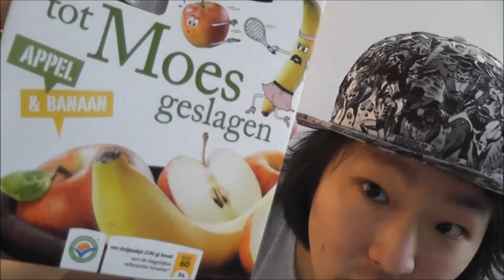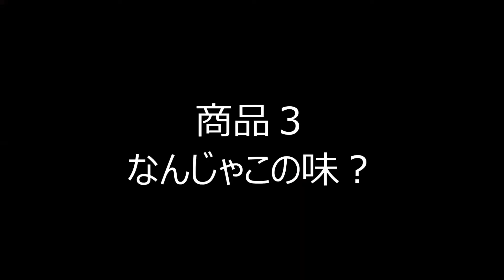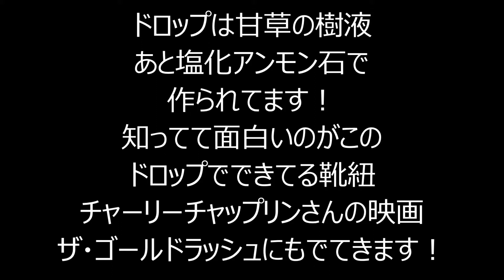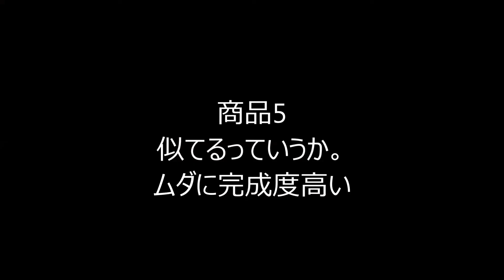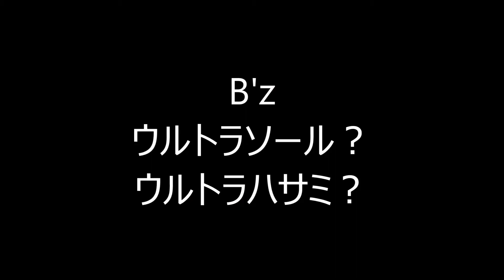日本のスーパーには確実に売ってないオランダ限定食品ゲテモノまで紹介します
今回は卓球の動画ではなく日本人が見たことないオランダ限定食品を紹介したいと思います。やはりよく聞かれることはオランダでは何を食べているのか。その一部だけおやつだけを紹介します。リクエストあればヨロシクお願いします!